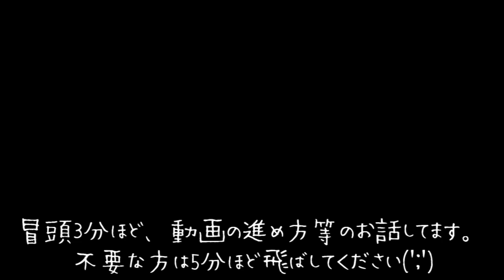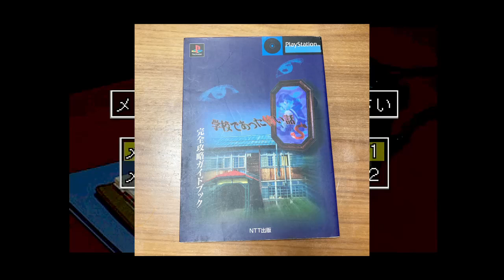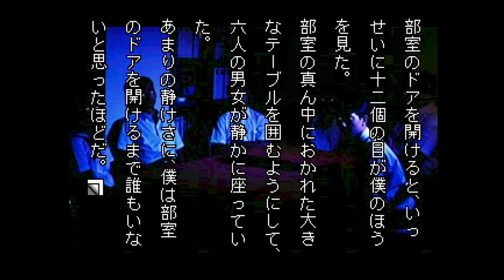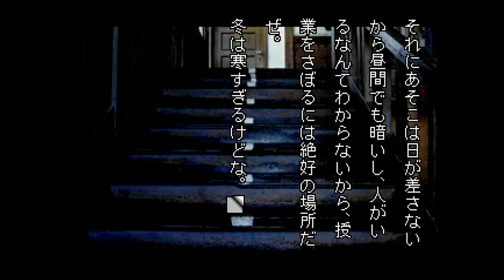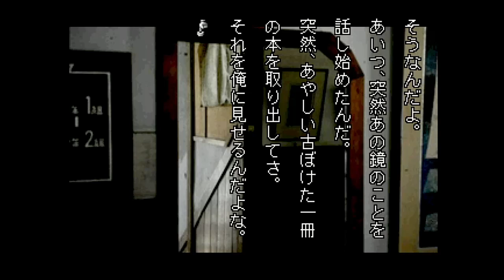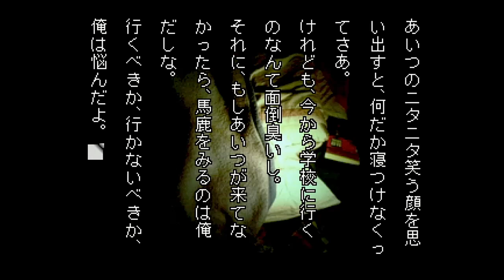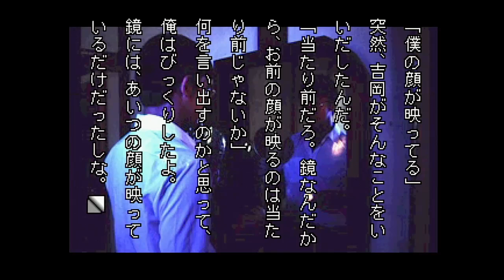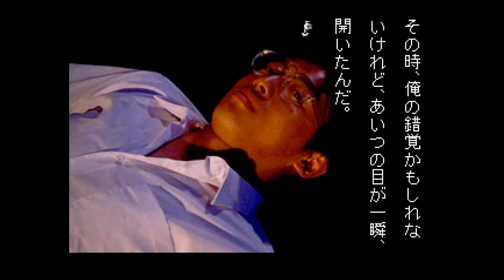【女性実況】学校であった怖い話S/１周目【part1】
初代プレイステーションの学校であった怖い話Sです。

ストーリー分岐がえぐいので、私の納得がいくまで分岐は見ていく予定。
サムネに『エンディング回収』とないpartは一周目です。
秘伝の古文書（攻略本）を持っているので、隠しシナリオまで見たい。

※スーファミ版は途中までプレイしたことがあるので、システムは理解しているつもり…